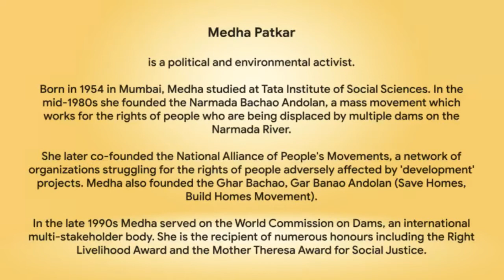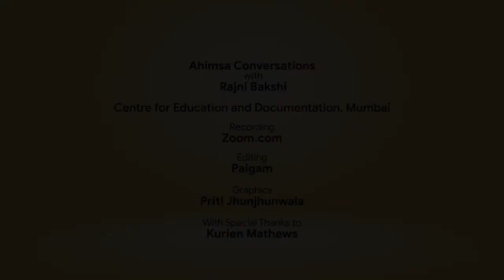Snippets: Ahimsa Conversation # 43 Medha Patkar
How did the Narmada Bachao Andolan become a nonviolent movement? Why did this historic struggle against displacement of lakhs of families choose to remain nonviolent? Medha Patkar, the founder and leading activist of NBA, explains how her thinking was shaped by growing up in a family that was deeply engaged with the Socialist movement and its struggles for equality and dignity through nonviolent means. Medha also describes how she found nonviolence to be the natural tendency of the people in the Narmada valley and many other places where she has led struggles against the structural violence of the economic system.